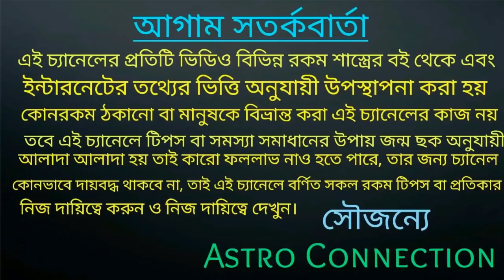আগামী 60 দিনের মধ্যে বিষ্ণুর কৃপায় 7 রাশি মালামাল 🙏🙏🙏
কোন সে সৌভাগ্যবান 7 রাশি তা জানতে ভিডিওটি সম্পূর্ণ দেখুন।